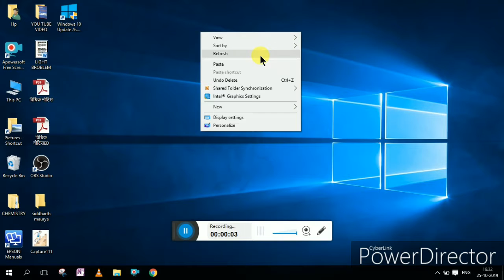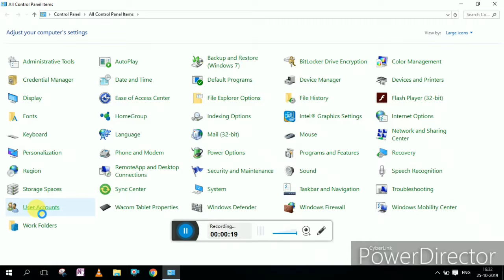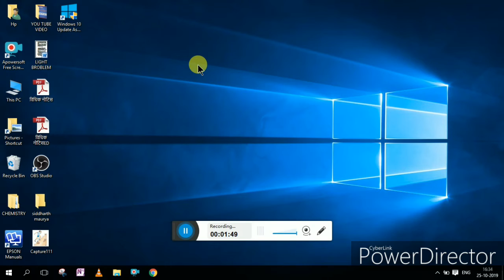Computer Ka Password Kayse Change Kare in Windows 10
Hi